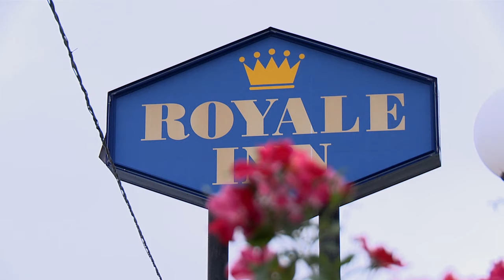Royale Roses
As part of the demolition of the former Royale Motel at Paseo and Independence Ave., the Independence Avenue CID is digging up the 'Heritage' Rose bushes at the motel site for transplantation to beautify another section of Independence Avenue.